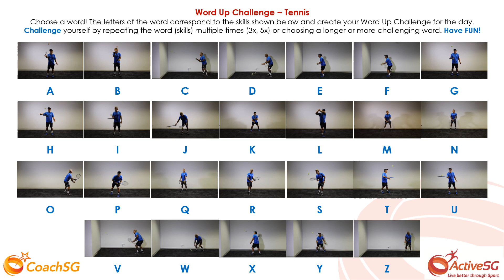HBL - CoachSG x ATA - Word Up Challenge Alphabet